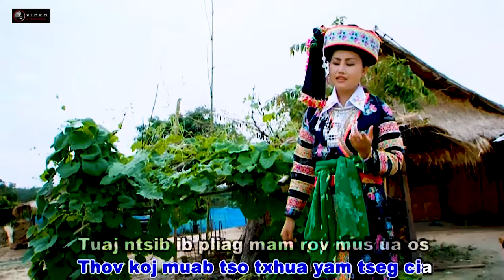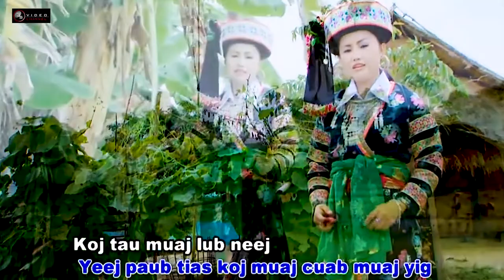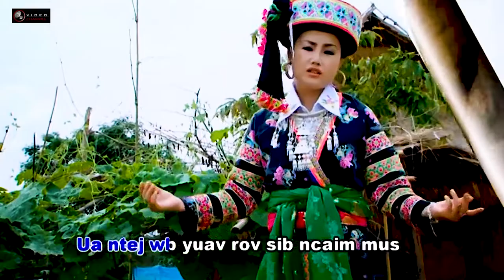LUB SUAB HU - Sunshine VANG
Sunshine VANG - LUB SUAB HU
- Thaij Thiab Txuas Duab: VathaiV XYOOJ
- Rov Kho Suab Thiab Duab: AUDIO KARAOKE Thiab VIDEO : Vam XYOOJ